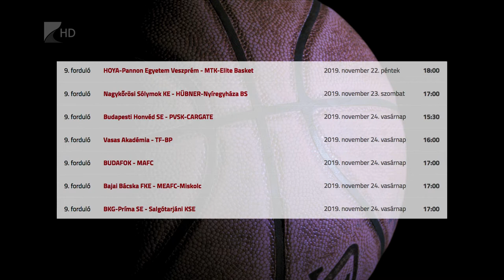Nagykőrösön a Cápák - Kölcsey Televízió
Szombaton idegenben lép pályára a Hübner-Nyíregyháza Blue Sharks. Az NB I/B Piros csoportjában második helyen álló Kék Cápák a kilencedik fordulóban a tizenharmadik helyezett Nagykőrös otthonában vendégszerepelnek.